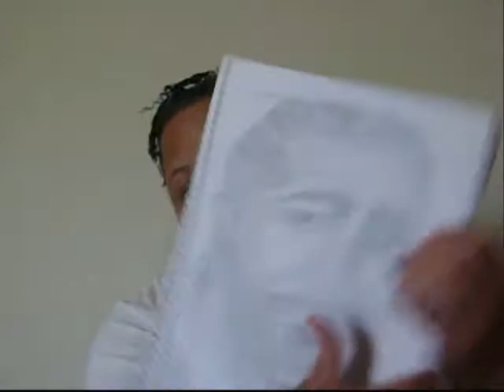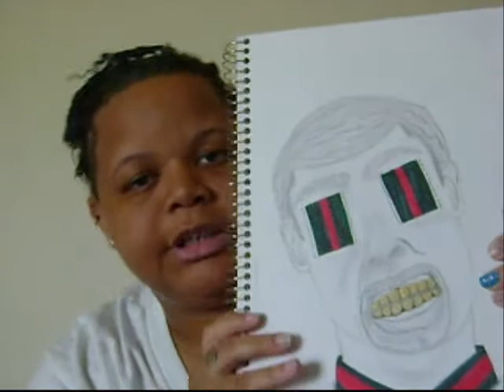The heART of rambling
Rambling ridiculously and showing off some of my sketches. Feedback is appreciated!!